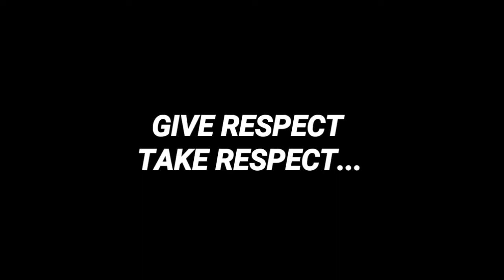Brown Munde in Public | Brown Munde in Public Roast | Brown Munde song | Prank Roast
TITLE:-

TOPICS:-

We are making this channel for fun. VR Aditya tyagi and Gautam tyagi as a CRAZY TUBER on front of you kindly support guys. Dont take my videos seriously. ❤️❤️ Thankyou guys for your love and support. Cast-
GAUTAM TYAGI
ADITYA TYAGI
Main channel-
GAUTAM TYAGI PRANKS
LOVE YOU ALL❤️❤️

THANKYOU